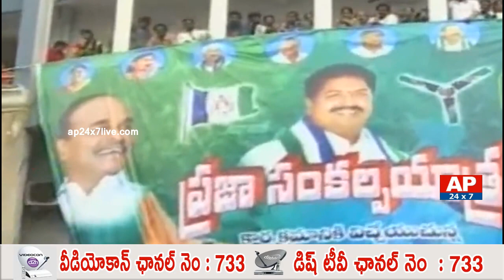YS Jagan Satires On AP CM Chandrababu Naidu Comments | Praja Sankalpa Yatra | AP24x7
YS Jagan satires on AP CM Chandrababu Naidu comments in his praja sankalpa yatra by reading a script of his speeches in a funny way.